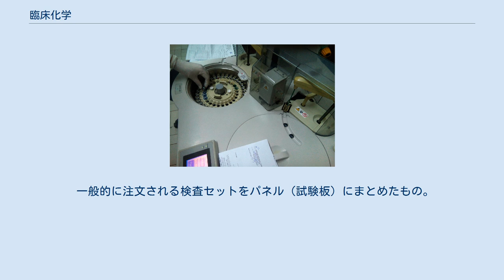臨床化学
臨床化学分析装置。
多くの生化学的パラメータを同時に測定できる。
 臨床化学（りんしょうかがく、英: clinical chemistry、化学病理学、臨床生化学、医学生化学とも呼ばれる）は、診断や治療を目的とした体液の分析に関連する化学の分野である。
これは生化学の応用分野であり、医薬品開発の基礎研究を行う医薬品化学と混同してはならない。
 この分野は、19世紀後半に、血液や尿のさまざまな成分に対する簡単な化学反応検査を用いて始まった。
それ以来、何十年もの間、科学技術の進歩に伴い、酵素活性の使用と測定、分光測色法、電気泳動法、免疫測定法など、さまざまな技術が適用されてきた。
現在では、豊富な診断機能を備えた多くの血液検査や尿検査がある。
 現在のほとんどの検査室は、病院の検査室に特有の高い作業負荷に対応するために高度に自動化されている。
実施される試験は注意深く監視され、品質管理されている。
 すべての生化学検査は化学的病理学に属する。
これらはあらゆる種類の体液で行われるが、主に血清（けっせい）や血漿（けっしょう）を対象としている。
血清は、血液が凝固してすべての血球が除去された後に残る、血液の黄色い水のような部分である。
遠心分離では、高密度の血球と血小板が遠心分離管の底に沈殿し、沈殿した細胞の上に液体の血清画分が残る。
このような分析前の初段階は、最近では「統合システム」の方針で動作する機器に組み込まれている。
血漿は本質的には血清と同じであるが、血液を凝固させずに遠心分離することで得られる。
血漿は、凝固する前に遠心分離して得られる。
必要な試験の種類によって使用するサンプルの種類が決まる。
 大規模な臨床検査ラボでは、最大約700種類もの検査用サンプルを受け入れるところもある。
最大規模の検査ラボであっても、これらすべての検査を自ら行うことは少なく、他のラボに依頼しなければならないこともある。
 この膨大な数の試験は、次の細分化専門科に分類できる。
 一般的な臨床化学検査には次のようなものがある。
 一般的に注文される検査セットをパネル（試験板）にまとめたもの。